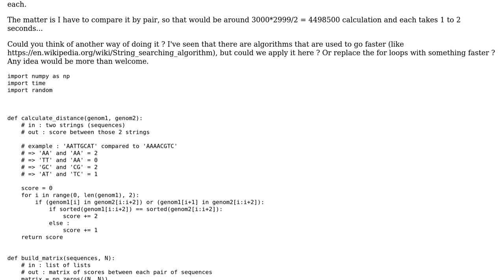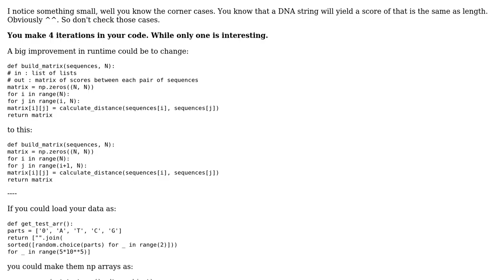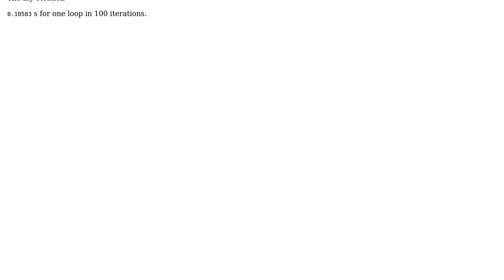Analyzing pair by pair DNA sequences with for loops in Python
With thanks & praise to God, and with thanks to the many people who have made this project possible! | Content (except music & images) licensed under CC BY-SA | Music | Images & others | With thanks to user Simon user Natha user 200_success and the Stack Exchange Network Trademarks are property of their respective owners. You are responsible for your own actions.